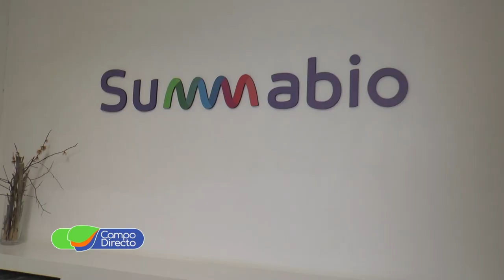Síntesis Biológica ahora es Summabío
La empresa de bioinsumos cordobesa, Síntesis Biológica, continúa innovando y renovando su imagen corporativa. A partir de hoy es: “Summabio” con el objetivo de consolidar la larga trayectoria y seguir sumando experiencia.